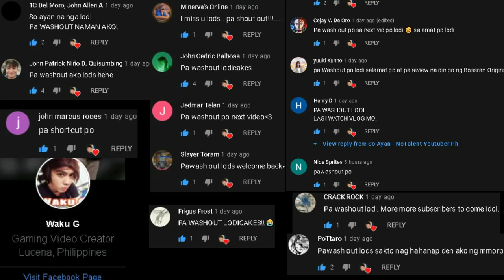Moonlight Sculptor - Global/English na! (May Pk, Guild War) Open World MMORPG Gameplay Review Ph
see you po ulet sa next upload

Moonlight Sculptor mmorpg